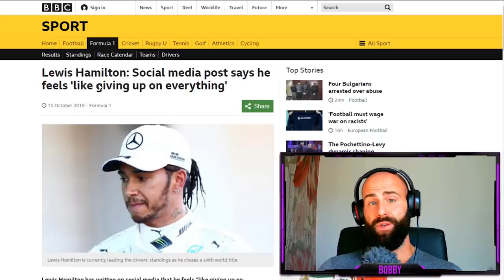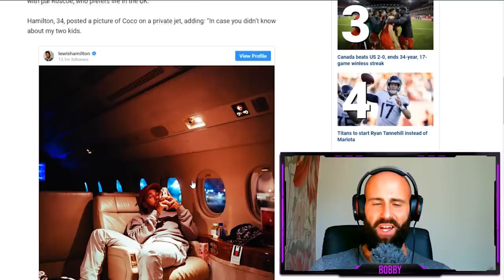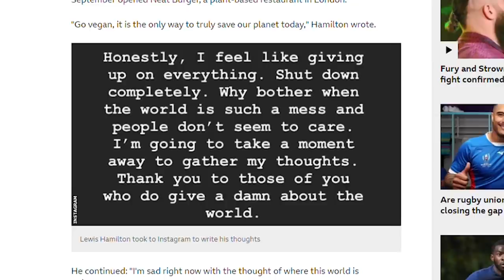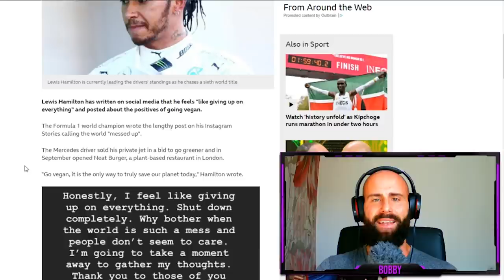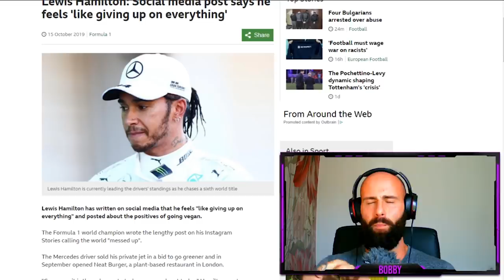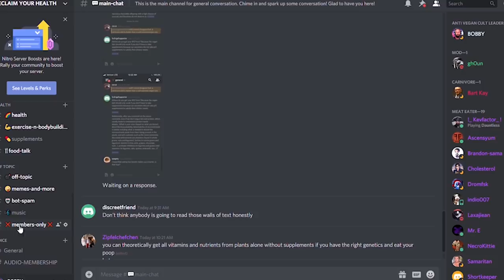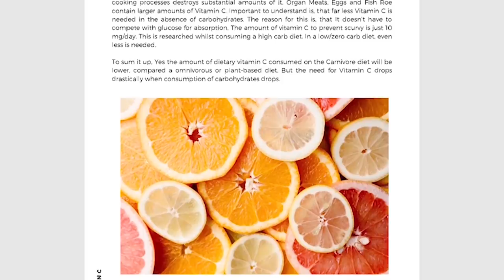Lewis Hamilton : GO VEGAN ? END YOUR CAREER.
Lewis Hamilton : GO VEGAN ? Go DEPRESSED !
But he blames it on the environment , the people, the animals - every vegan excuse in the book. He is denial that his plant based diet is making him sick and depressed. Lewis Hamilton was pescatarian he ate fish , then he cut out all the animal foods and is now suffering from depression.
This is the reality of this malnutrition. Go Carnivore , Keto , Primal , Paleo or Omnivore . It does not need to be a zero carb Carnivore or Keto Approach as long as you get the MEAT IN!